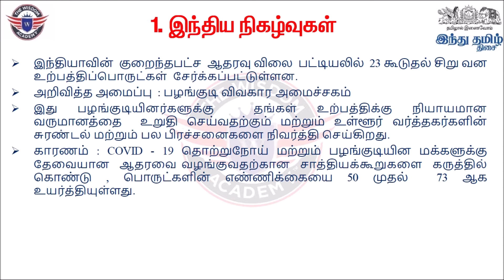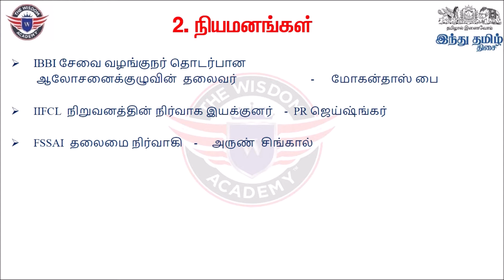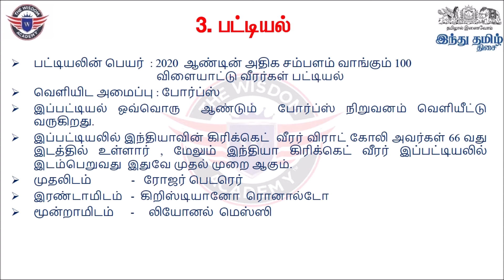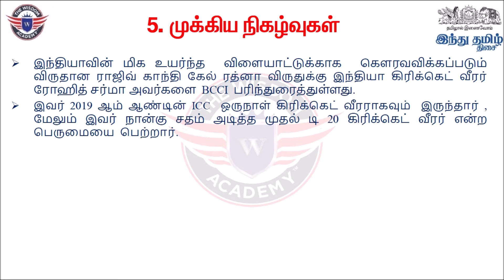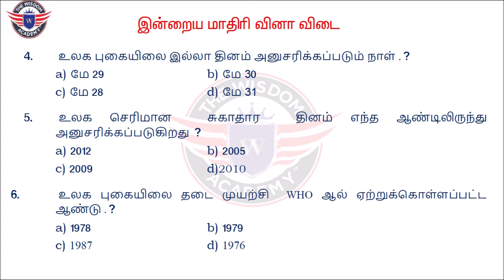01 JUNE 2020 Wisdom Daily Current Affairs MCQ | TNPSC,POLICE,RRB,SSC | by The Wisdom Academy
மேற்க்கண்ட ஒளிப்பதிவின் PDF லிங்க் கீழே  தரப்பட்டுள்ளது.